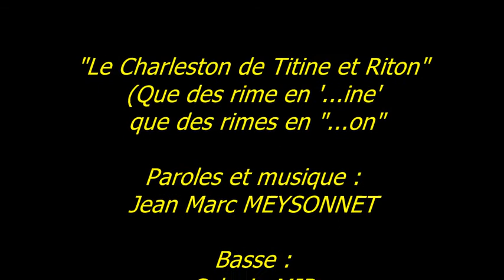Le Charleston de Titine et Riton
Chanson des Déconnateurs au Festival du Verbes de Maubourguet de juin 2018.